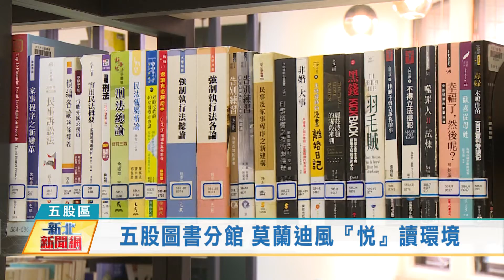1110406五股圖書分館 莫蘭迪風『悅』讀環境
新北市立圖書館五股分館，以時下最夯的莫蘭迪風，打造「小清新」文青圖書館，2日這天重新與大家見面。市長侯友宜特別到場參觀，希望清新舒適的閱讀環境，作為送給地方的兒童節禮物。